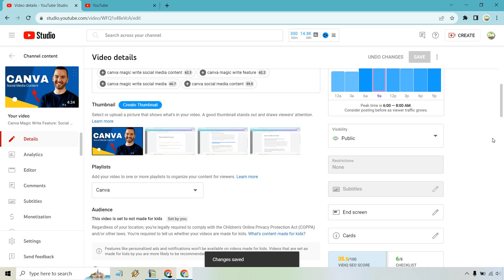How To Change YouTube Video From Private To Public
In this video, we're going to show you how to change a YouTube video from public to private. This is a helpful trick if you want to keep your video private, or if you just made a mistake and need to fix it. I'll walk you through the steps, and then you'll be able to change your video's privacy status in no time.